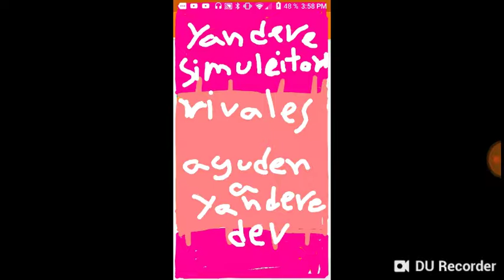Yandere Sumuleitor rivales